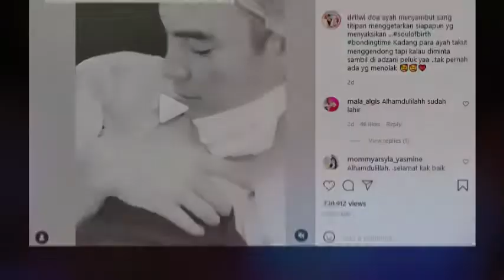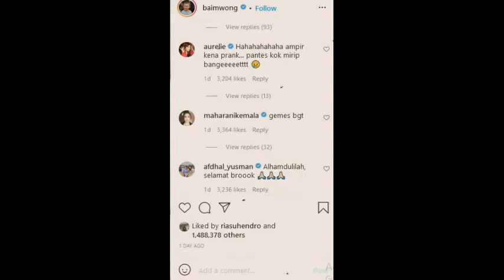BAIM WONG DAN PAULA VERHOEVEN DI KARUNIA ANAK KEDUA.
SELEB VIRAL

Jakarta, CNN Indonesia --

Selebritas sekaligus youtuber Baim Wong menyambut kelahiran putra keduanya pada Sabtu (9/10). Kabar ini diketahui dari Instagram Dr. I Gusti Ayu Nyoman Partiwi atau biasa disapa dokter Tiwi, yang mendampingi istri Baim, Paula Verhoeven, saat melahirkan